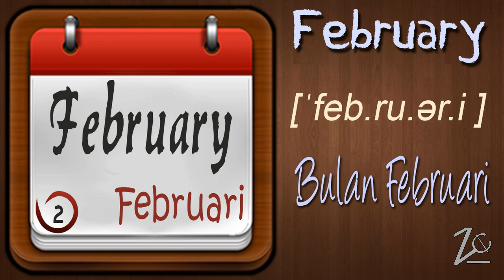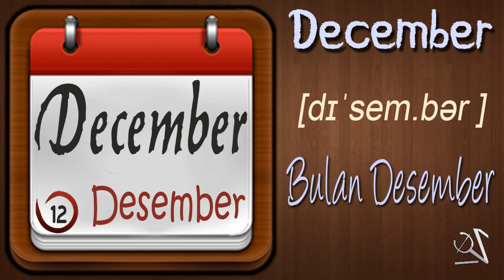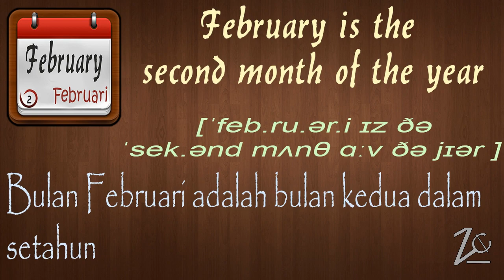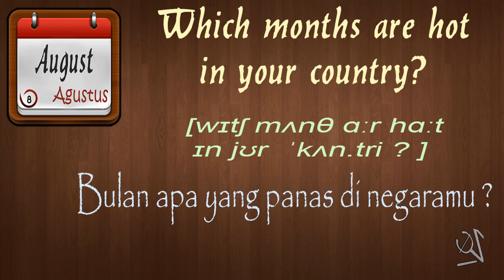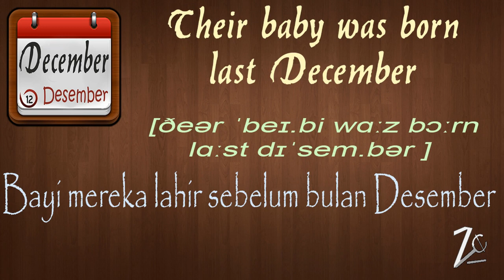Nama - Nama Bulan Dalam Bahasa Inggris